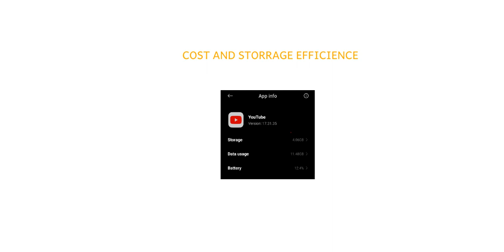🌐Web app vs 📱Mobile App Intro by Seenuvasan VGLUG 10YearsOfVglug | Short video contest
Credits:  Seenuvasan

VGLUG பத்தாண்டு!!
ரீல்ஸ் பண்ணி கொண்டாடு!!🥳

VGLUG (Villupuram GNU/Linux Users Group) நடத்தும் ரீல்ஸ்/ஷார்ட்ஸ் போட்டியில் கலந்துக்கோங்க! அமேசான் கிண்டில் மற்றும் ரூ.1000 மதிப்புள்ள அமேசான் வவுச்சர்களை வெல்லுங்க🎁

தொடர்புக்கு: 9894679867